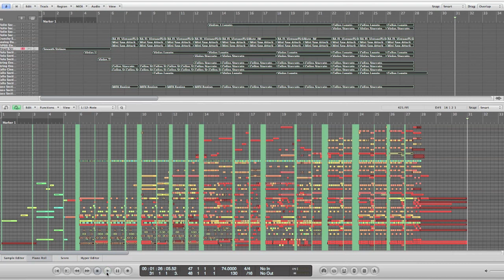Us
小試牛刀之作. 僅以此曲記錄今年發生的事
多多指教